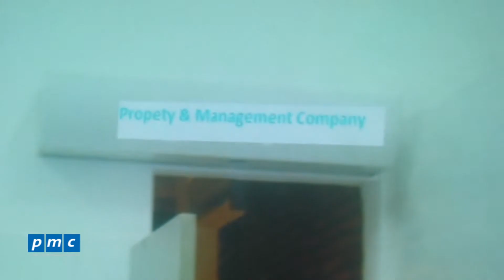PMC - Một số thông tin cơ bản về quạt cắt gió